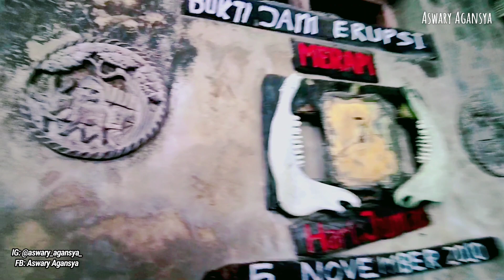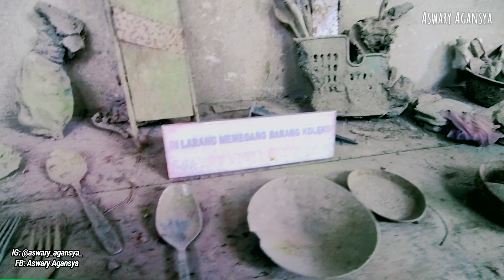Rekomendasi Wisata Yogyakarta Museum Mini Sisa Hartaku di Lereng Gunung Merapi Yogyakarta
Museum Mini Sisa Hartaku di Lereng Gunung Merapi Yogyakarta

Assalamu'alaikum...
Masih dalam edisi wisata Yogyakarta...! Dalam video kali ini aku berkunjung ke museum mini sisa hartaku. Museum ini sebenarnya rumah bekas erupsi gunung merapi. Sungguh unik dan membuat kita berpikir bagaimana kondisi saat bencana itu terjadi. Di museum mini ini banyak sekali benda yang dipajang asli dari erupsi gunung merapi beserta ada pajangan foto-foto kejadian saat peristiwa itu terjadi. Pokoknya seru deh. Setelah dari museum mini sisa hartaku ini, aku akan lanjut ke Bunker Kaliadem. Pokoknya buat yang penasaran silakan disimak video edisi Yogyakarta ini selengkapnya...

Still in Yogyakarta tourism edition...! In this video, I visited the mini museum of my remaining treasures. This museum is actually the former eruption of Mount Merapi. It's really unique and makes us think about the conditions when the disaster happened. In this mini museum there are lots of objects on display that are original from the eruption of Mount Merapi along with photographs of events when the incident occurred. Anyway, it's fun. After leaving this mini museum of my treasures, I will continue to the Kaliadem Bunker. Anyway, for those who are curious, please watch this Yogyakarta edition video in full...

Video lainnya